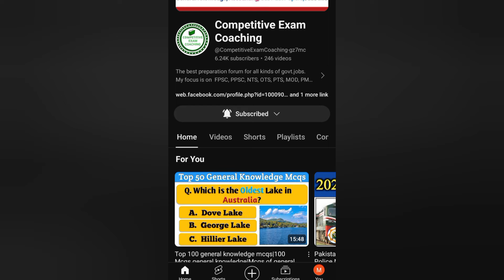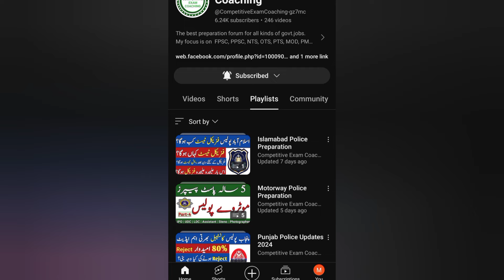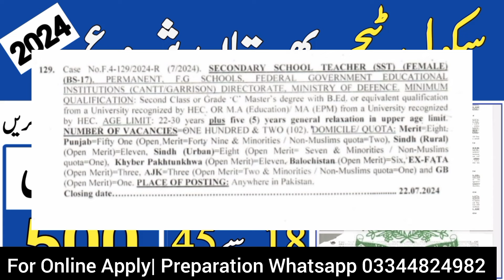Govt School Teacher Jobs 2024-Educators Jobs 2024-Govt Teacher Vacancy 2024-Today Jobs in Pakistan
Govt School Teacher Jobs 2024-Educators Jobs 2024-Govt Teacher Vacancy 2024-Today Jobs in Pakistan-New Jobs 2024 in Pakistan Today-Govt Teacher Job-Competitive Exam Coaching

✅Advertisement & Online Apply

 ✅ آن لائن آپلائی کرنے کی سہولت حاصل کرنے کے لیے دیے گئے نمبر پر رابطہ کر سکتے ہیں آپ کی پرسنل انفارمیشن محفوظ رہے گی-